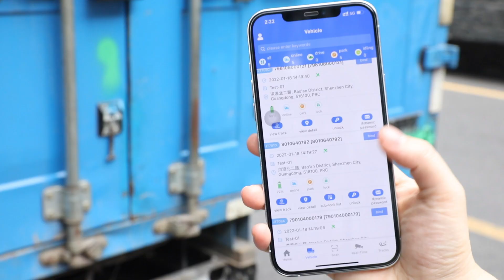JT701D 17 working days battery intelligent RFID Remote GPS lock tracker